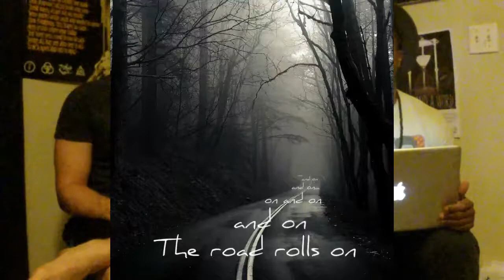Words & Whisky Vol. 1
Bringing some answers to some questions while drinking whiskey, and whisky technically.  This week we had the pleasure of drinking Monkey Shoulder, and Tullamore Dew!  The interview was shot with a GoPro Hero 3 camera.